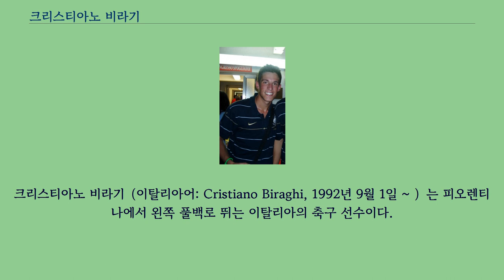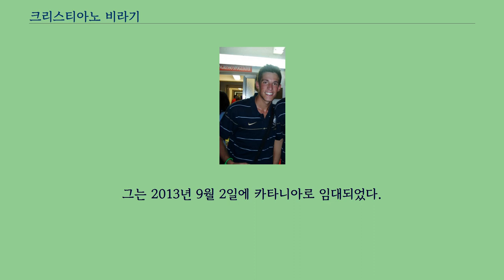크리스티아노 비라기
크리스티아노 비라기（이탈리아어: Cristiano Biraghi, 1992년 9월 1일 ~ ）는 피오렌티나에서 왼쪽 풀백로 뛰는 이탈리아의 축구 선수이다.
밀라노현 체르누스코술나빌리오에서 태어난 비라기는 2005년 이후부터 인테르나치오날레의 유스팀에서 뛰었다.
그는 2008-09 시즌을 다른 같은팀 출신 유스선수들과 프로 세스토로 보내었다.
그는 선수생활을 미드필더로 시작했지만, 후에 왼쪽 풀백으로 바꿨다.
그는 클럽의 친선경기에서 출장을 했고 2010년 여름투어 중 피렐리 컵에서 맨체스터 시티를 상대로 득점을 하기도 했다.
비라기는 첫 1군팀 데뷔전을 2010년 11월 24일에 트벤테를 상대로 한 UEFA 챔피언스리그 2010-11 시즌 경기에서 고란 판데프의 교체선수로서 치렀다.
그가 출전하게된 이유는 그 경기전에 많은 수의 1군 선수들이 부상으로 인한 이탈 때문이였다.
그는 첫 유럽클럽대항전 선발 출전을 12월 7일 베르더 브레멘을 상대로 치렀다.
그 경기에서 그는 왼쪽 풀백으로 뛰었고, 다비데 산톤은 왼쪽 윙 포워드로 뛰었으며, 크리스티안 키부는 부상이었다.
2011년 7월에 세리에 B팀 유베 스타비아로 임대되었다.
그는 8월 27일에 엠폴리에 2-1로 패한 경기에서 첫 리그 데뷔전을 치렀다.
세리에 B 마지막 라운드전인 5월 26일에, 비라기는 인테르의 인도네시아 투어를 위해 복귀했다.
그는 2013년 9월 2일에 카타니아로 임대되었다.